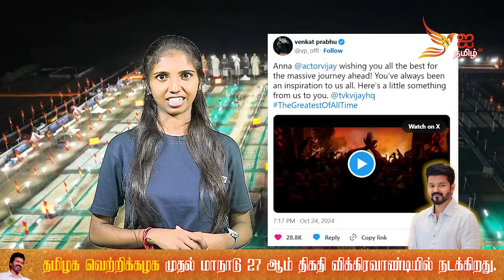விழுப்புரம் விக்கிரவாண்டியில் நடக்கவிருக்கும் தமிழக வெற்றிக்கழக முதல் மாநாடு....